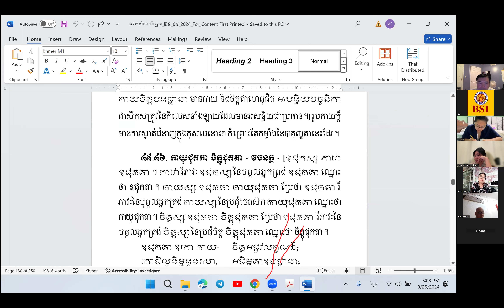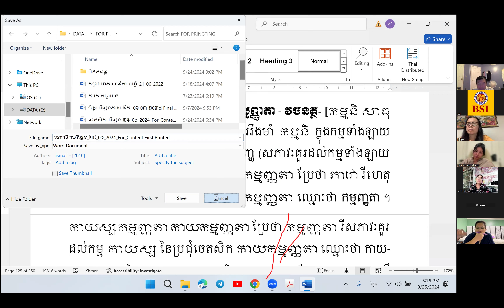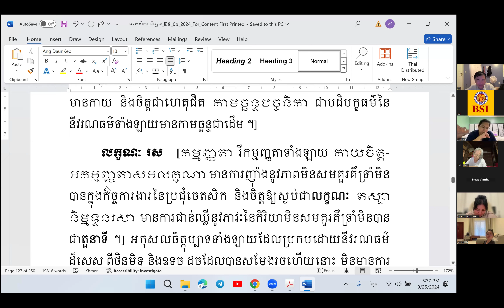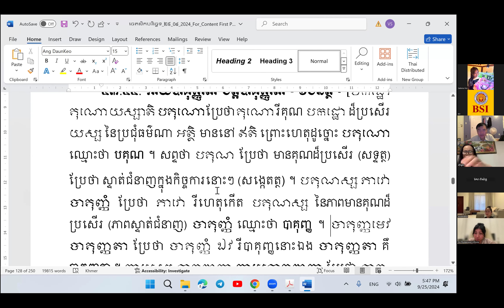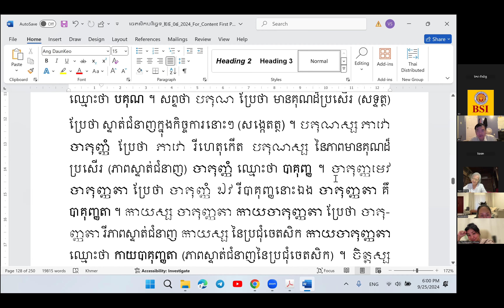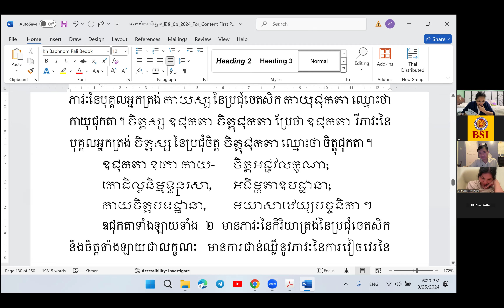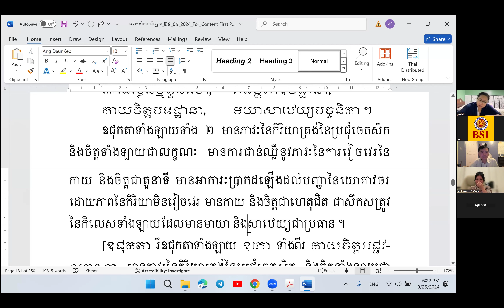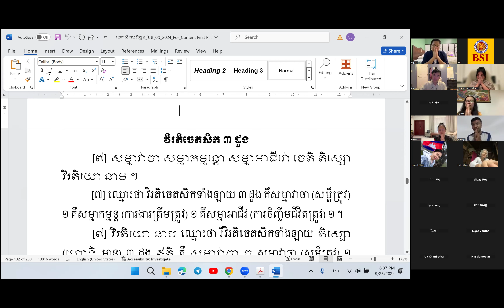ចេតសិកបរិច្ឆេទ | បរិច្ឆេទទី២ | ម៉ោងទី២៦ | ថ្នាក់ហ្សូម Zoom | បង្រៀនដោយលោកគ្រូ សោម វណ្ណៈ